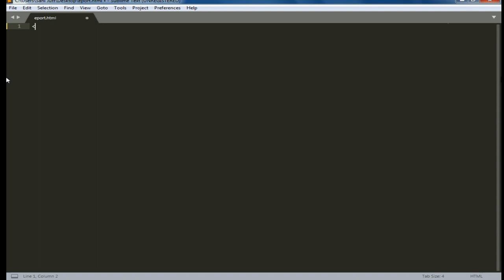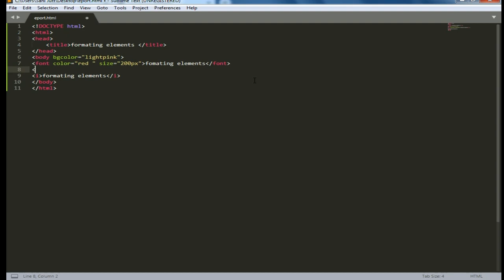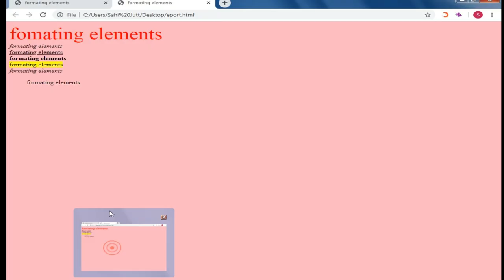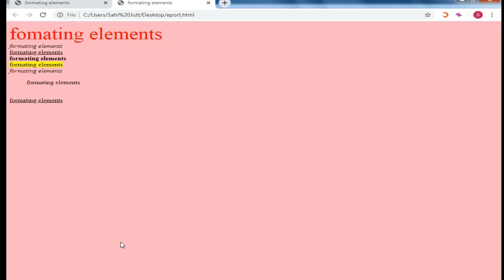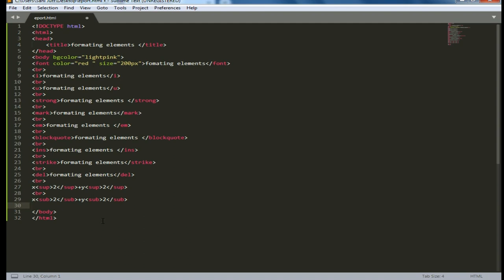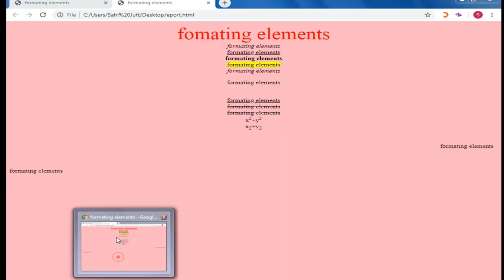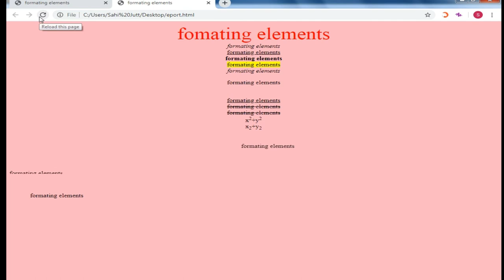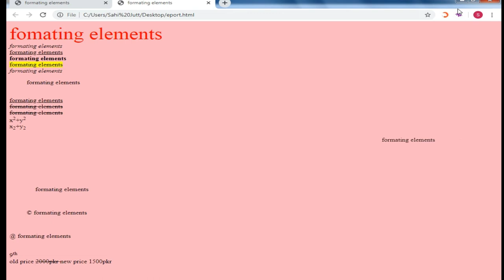#2 HTML Tutorial for beginners HTML in 20 minutes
🔥 Get the complete HTML/CSS course (zero to hero)
🔥 HTML in 20 minutes.

Keywords. !

badabun
enes batur
pewdiepie
asmr
felipe neto
music
markiplier
peliculas completas en español
squeezie
luccas neto
funk
musicas
billie eilish
marilia mendonça
filmes
baby shark
filmes lançamentos 2019
galinha pintadinha
david dobrik
fortnite
jacksepticeye
los polinesios
joe rogan
güldür güldür
çukur
james charles
gtv live
baby shark
kadenang ginto
reynmen
renato garcia
miawaug
ary news live
soolking
เพลง
bts
blackpink
dantdm
çok güzel hareketler bunlar 2
аид
atta halilintar
snl
friz
julia minegirl
jabardasth latest episode
alan walker
kafalar
bts
pubg live
dross
sertanejo 2019
aleman
senorita
musique
bad bunny
chaves
cartel de santa
музыка
rezendeevil
telugu movies
paulo londra
куплинов
songs
game grumps
cnn
kimberly loaiza
lily
水曜日のダウンタウン
bts
wwe
şarkılar
você sabia
lofi
anitta
calma
musica
minecraft
шарий
billie eilish
la resistencia
rans entertainment
shane dawson
peppa pig
にじさんじ
fox news
музыка
nella kharisma
gusttavo lima
мармок
mrbeast
gen halilintar
html tutorial for beginners
html
html tutorial
learn html
html and css tutorial for beginners
html css
notepad++ html
html crash course
makeup tutorial
tutorial
python tutorial
blender tutorial
minecraft house tutorial
photoshop tutorial
ukulele tutorial
excel tutorial
piano tutorial
after effects tutorial
wordpress tutorial
drawing tutorial
gimp tutorial
clay tutorial
blender 2.8 tutorial
quickbooks tutorial
unity tutorial
audacity tutorial
javascript tutorial
lightroom tutorial
minecraft tutorial
guitar tutorial
illustrator tutorial
hair tutorial
watercolor tutorial
eyeshadow tutorial
ableton live 10 tutorial
oxygen not included tutorial
krita tutorial
hitfilm express tutorial
procreate tutorial
thinkorswim tutorial
sketchup tutorial
cities skylines tutorial
painting tutorial
linux tutorial for beginners
redstone tutorial
wire wrapping jewelry tutorial
java tutorial
eyebrow tutorial
dance tutorial
godot tutorial
clip studio paint tutorial
autocad tutorial
react tutorial
github tutorial
microsoft excel tutorial
bob ross tutorial
james charles makeup tutorial
imovie tutorial
cant help falling in love with you haley reinhart piano tutorial
css tutorial
solidworks tutorial
lmms tutorial
fl studio 20 tutorial
minecraft redstone tutorial
manga studio 5 tutorial
shuffle dance tutorial
wix website tutorial
stellaris tutorial
adobe premiere pro tutorial
cubase tutorial
c++ tutorial
rpg maker mv tutorial
kylie jenner makeup tutorial
django tutorial
arduino tutorial
serum tutorial
hearts of iron 4 tutorial
dwarf fortress tutorial
escape from tarkov beginners guide
how to use unity for beginners